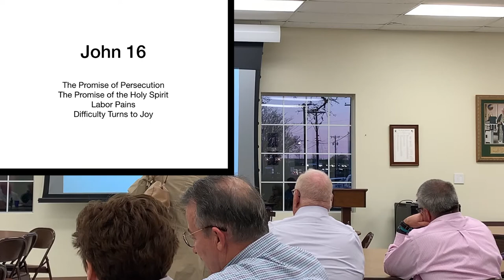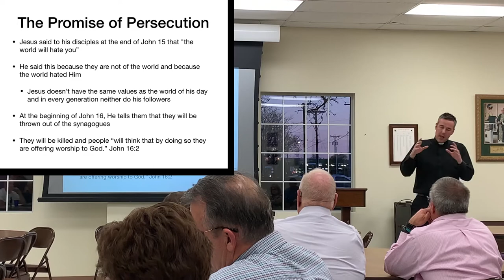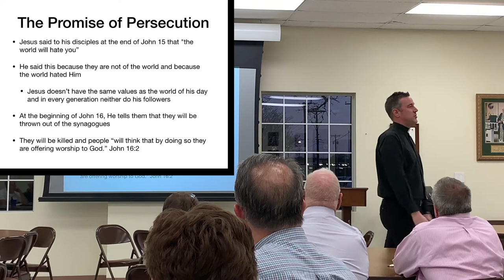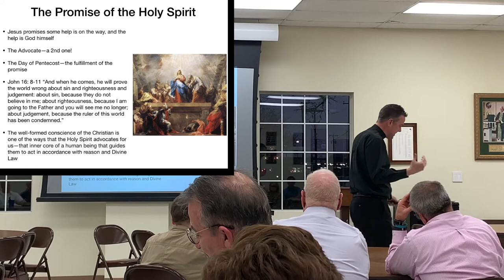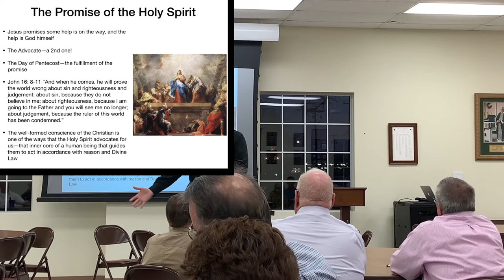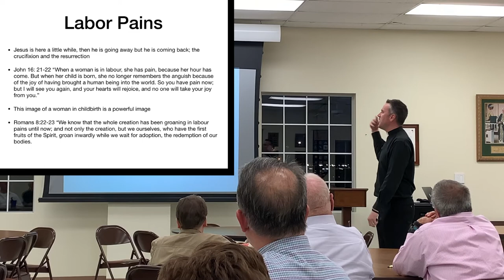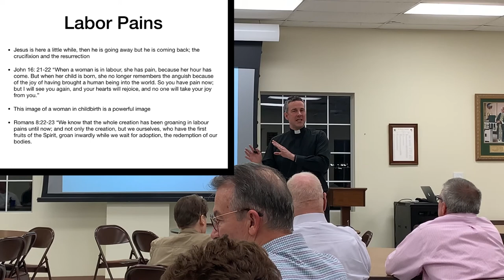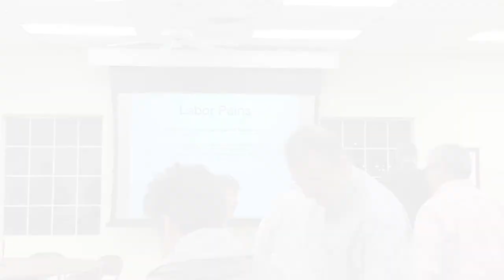CrossWord Lesson 19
Large Group Lecture on March 20.